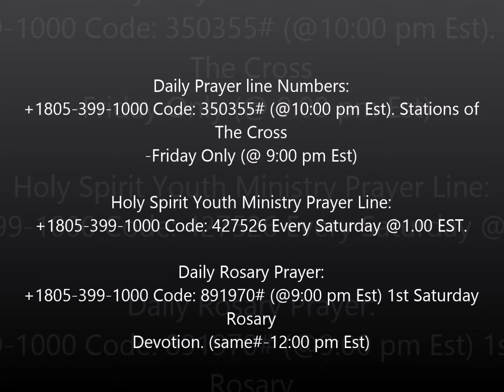The Remedy for Spiritual Dehydration By Brother Uwakwe Chukwu - Oct. 26, 2015